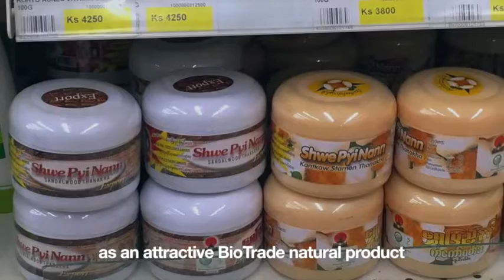Thesis Video José Undurraga HAFL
22 November 2018
Mittagsclub: Thanaka – More than a Biotrade Product